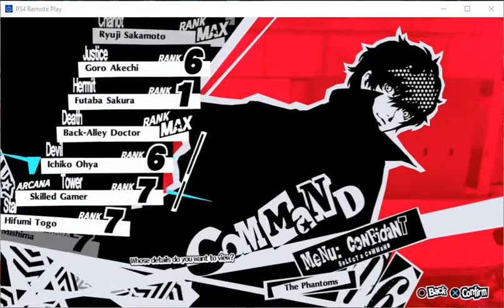Persona 5 Royal - NG+ Evil Maruki Introduction (Ninth Palace & Third Semester)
Fixed the audio.  Recorded with PS4 Remote Play.